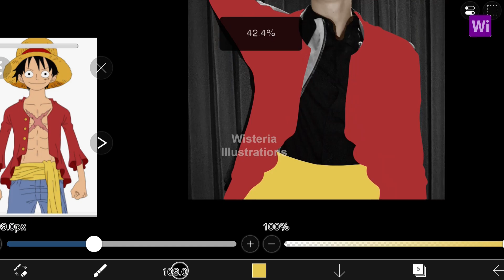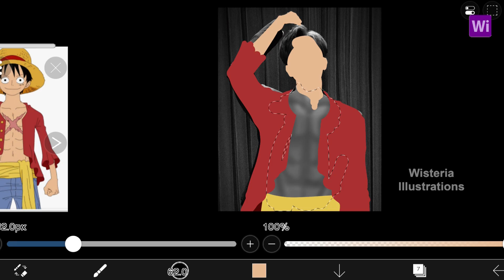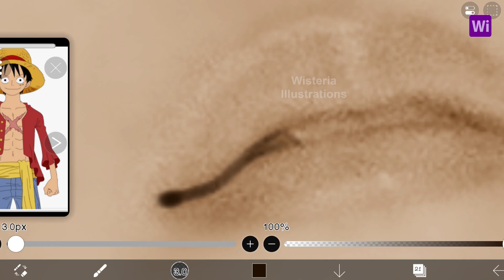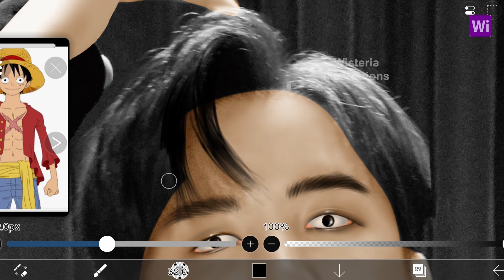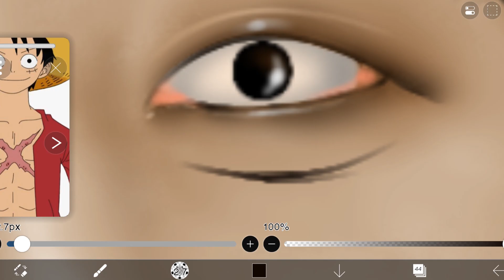J-Hope as Luffy from One Piece Digital Art | Anime Crossover Fanart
Watch as we combine BTS J-Hope’s unique features with the iconic Luffy from One Piece in this anime crossover digital drawing. From the Straw Hat to J-Hope's dynamic expression, witness the process of blending K-pop and anime worlds in this exciting fan art creation.